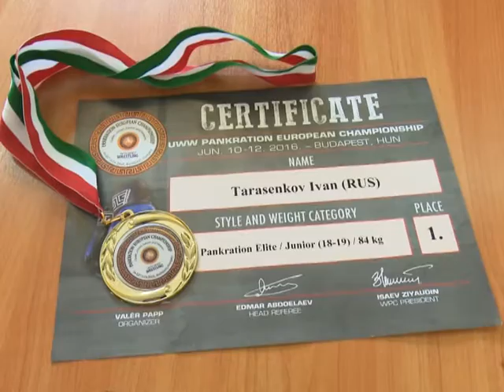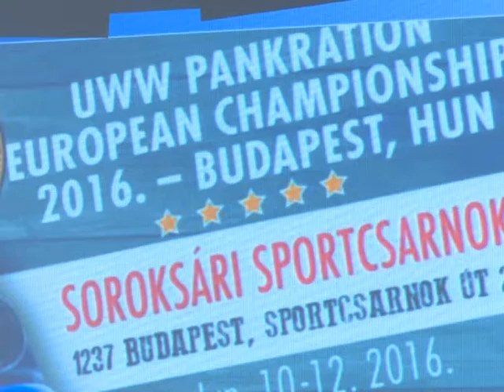Европа покорилась бердскому школьнику